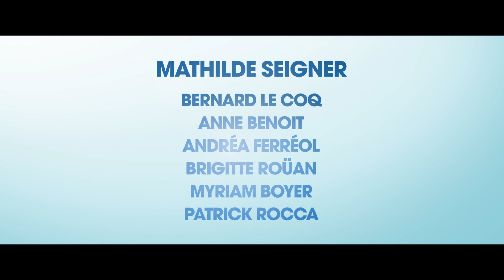Silver Rockers / Choeur de rockers (2022) - Trailer (French subs)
Directed by : Ida Techer, Luc Bricault
Produced by : Les Films du 24, Les Films du Premier

Broke and burdened with family issues, rock singer Alex accepts her friend Elodie's job offer to teach a group of retired seniors to sing. What sounds like easy work in an uplifting social program turns out to be a hot mess when the eccentric old-timers refuse to perform the program’s
 boring kids’ songs. All seems lost, until the group proposes a more exciting plan: Alex can teach them rock songs instead! Program director Stephane flat out refuses, but the rebel retirees won't take no for an answer. Against her better judgment, Alex accepts the challenge of secretly transforming her class into a class-act rock performance like no one has ever seen!

 Together they work hard to overcome stage fright, conquer tongue-tying English lyrics and learn to groove... all the while ridiculously scrambling to keep it secret from the director. When the big day of the showcase finally arrives, their great performance electrifies the audience, but not everyone is a fan. Stephane throws them out and fires Alex. The group disbands and Alex gradually loses her inspiration to sing. The dream is over... or is it? Brought together one last time to mourn the death of their eldest member, the group sings in her honour, with more soul than ever. Why not rock on?